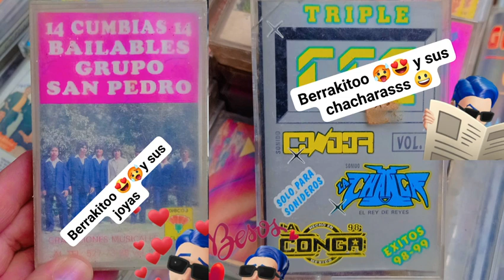▶⏩LA 2DA CARITA PINTADA--🎙🎚🪘🥁🎻🎺🎸🪗🎷🎧🇨🇴Nancy plus valantay -watsapp--5533675945🆗👍$$ ventas🐷